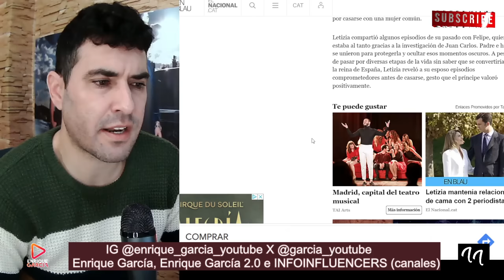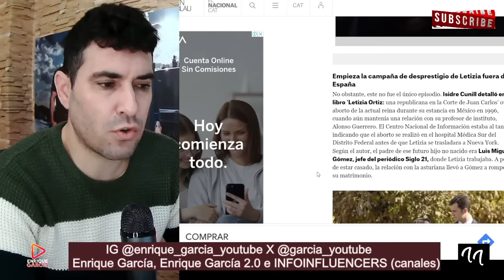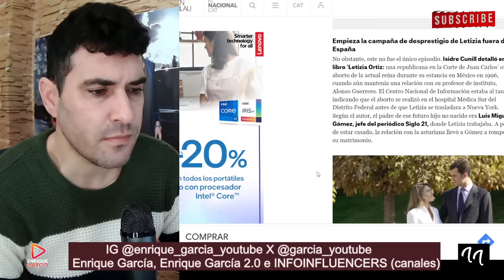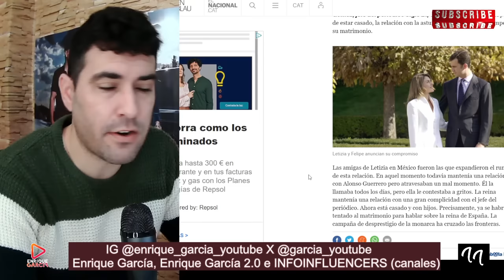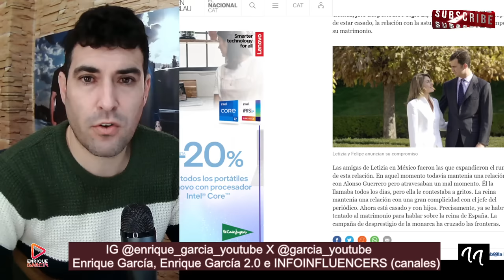FILTRAN TERCER AB0RT0 DE LETIZIA Y LA MUJER DEL AMANTE DE LA REINA AM3NAZA CON HABLAR